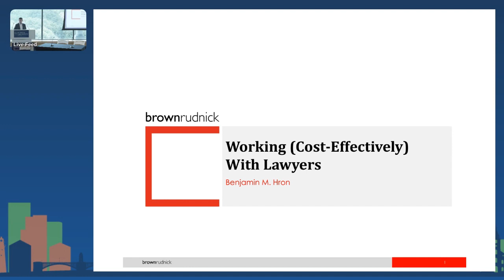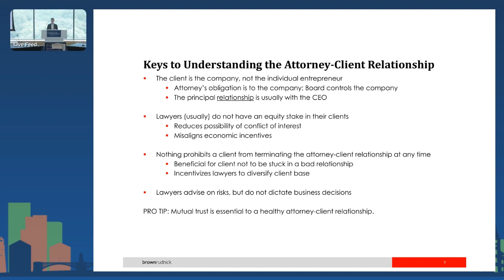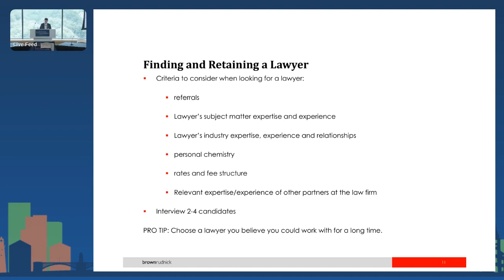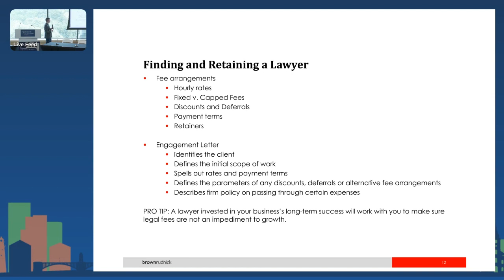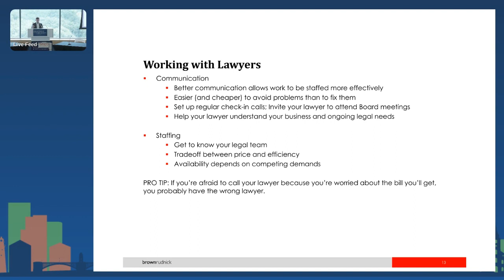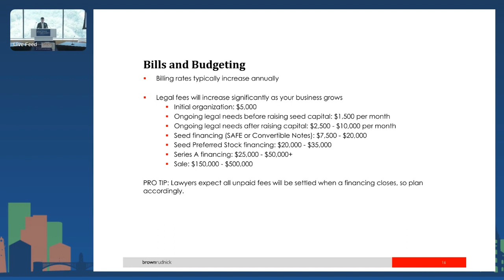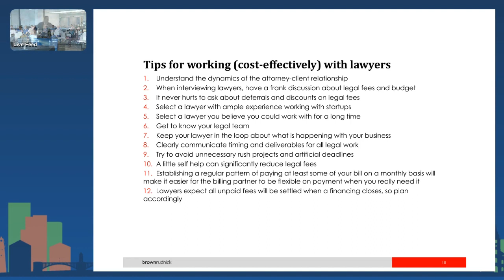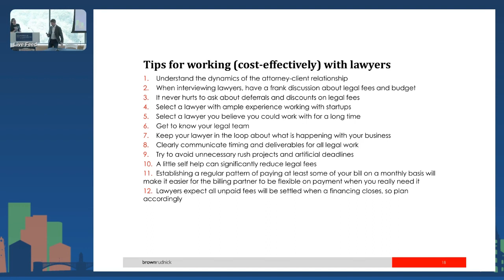Tips for Entrepreneurs on Developing a Productive Relationship with Outside Counsel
A good lawyer can be a huge asset to a startup, but most first time founders have never worked with a lawyer and don’t know how to find the right one for their startup.

At the same time, fear of running up large legal bills can cause founders to avoid seeking advice from their lawyer when it is most needed. In this session, Benjamin Hron of Brown Rudnick will share tips from his experience helping hundreds of entrepreneurs launch and grow their businesses. Topics will include:

-Understanding the Attorney-Client Relationship
-When you need a lawyer and how to find the right one
-How to get the most benefit from your lawyer
-Managing legal fees